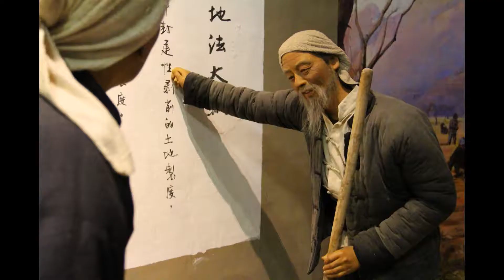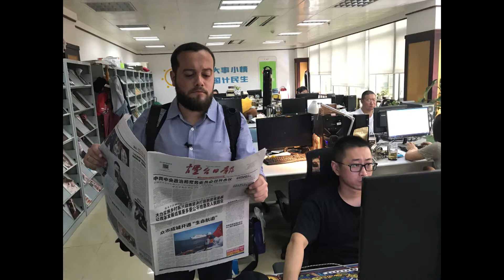PROGRAMA CHECK IN - Marcus Staudt - CHINA 08/10/2018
Nessa edição do Check In, falamos sobre a China. Marcus Staudt te conta sobre os dias que passou no gigante asiático. Aperte o play e assista!

A edição inédita é na segunda-feira, às 19h30min, no canal 15 da NET em Lajeado, canal 15 HD pela Brasrede em Arroio do Meio, e também através do ou pelo Facebook da TV Univates